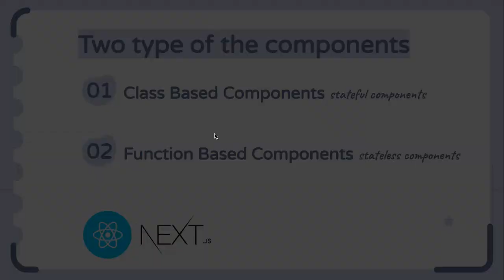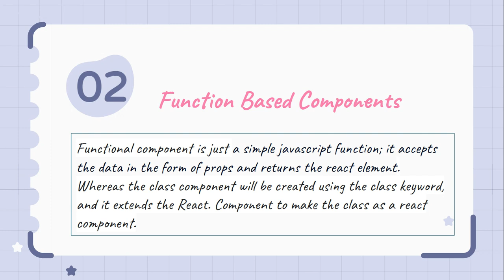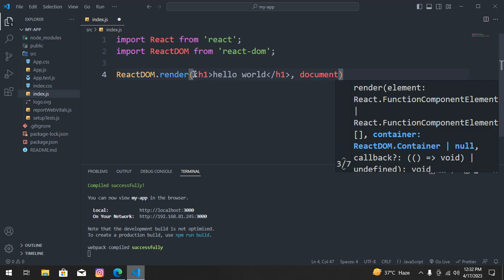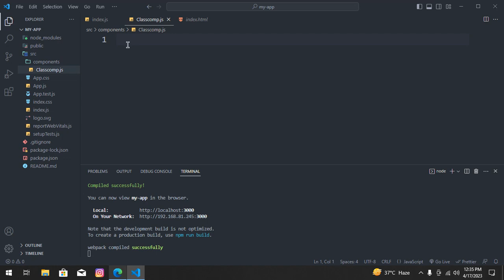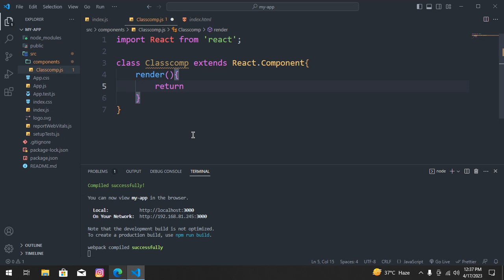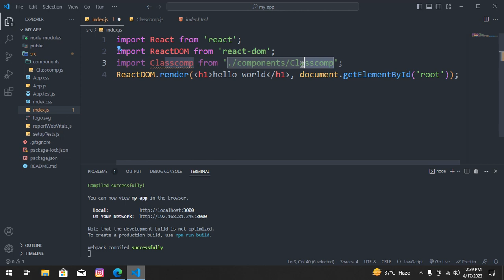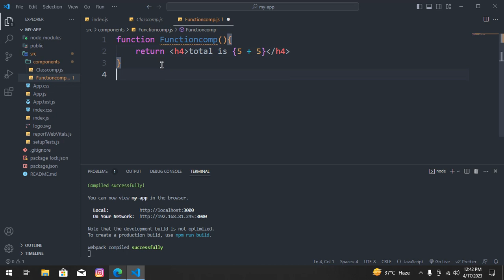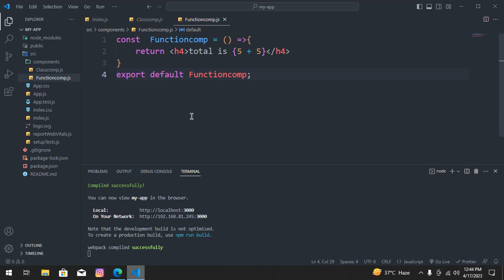Types Of Components || React.js Interview Series